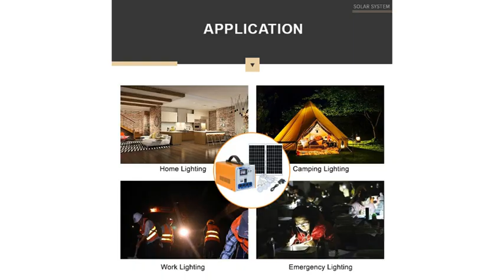Solar system battery 18v 30w system generator set mobile power generation led lights factory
Solar household system battery 18v 30w small system generator set mobile power generation led lights factory